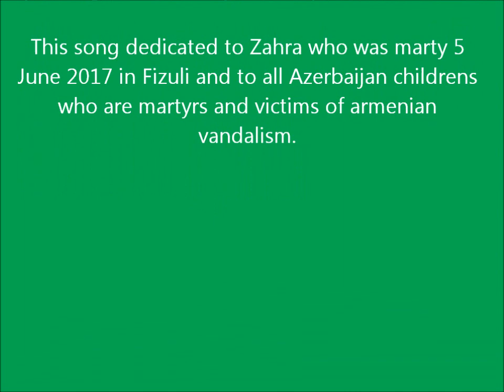Dream of Angel. Bəstəkar, Söz, İfa - Həsənova Mehri 050 338 12 26